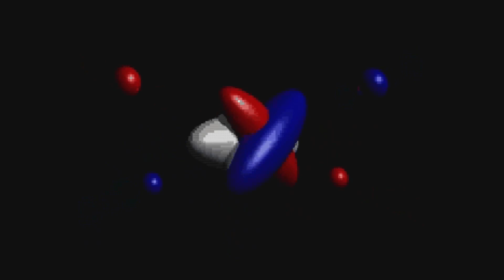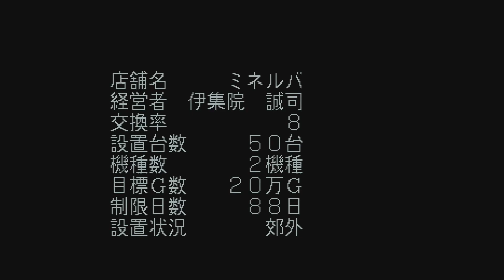[SAROO] Jissen Pachislot Hisshouhou! 3 (Japan) (Sample) = Errors ❌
System: Sega Saturn
Device: SAROO
Version: 1.32
Firmware: 240118 - v0.3
FPGA: 05
SD Card Format: fat32